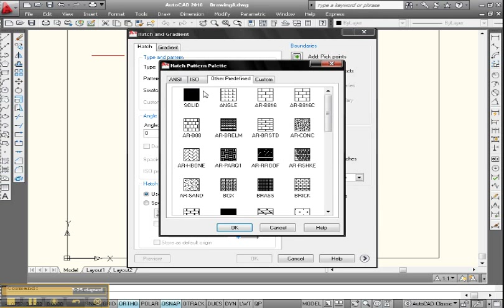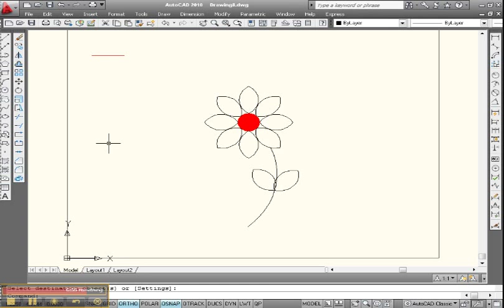How to Create a flower 2 using AutoCAD 2010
This Video demonstrates how to create a flower in AutoCAD 2010